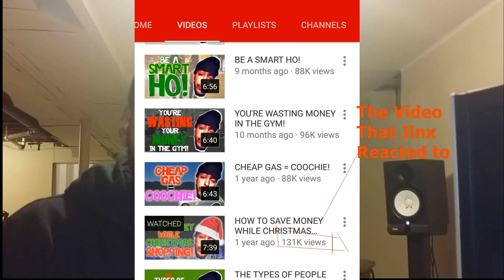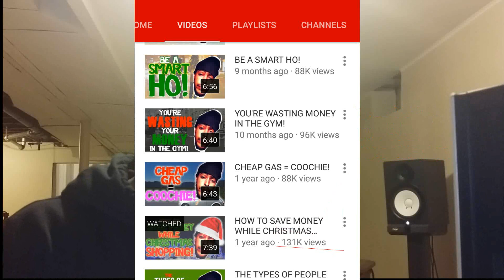4YALLENTERTAINMENT REACTION CHANNEL RECRUITING VIDEO [PARODY] REACTION AND RESPONSE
Make sure to go and support 4yall Entertainment they are hilarious!